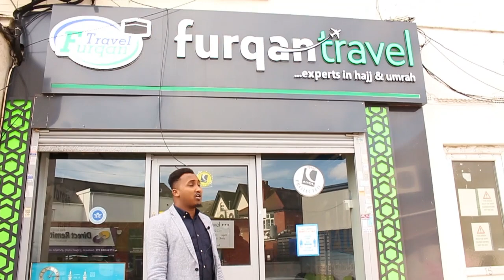Maciishada Wadankan ingriiska oo kacday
mahadsanid